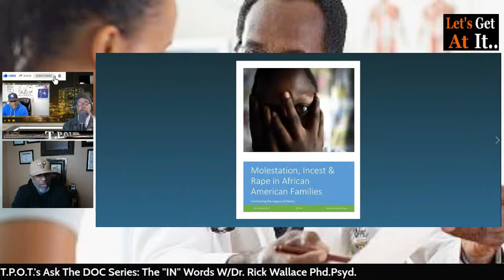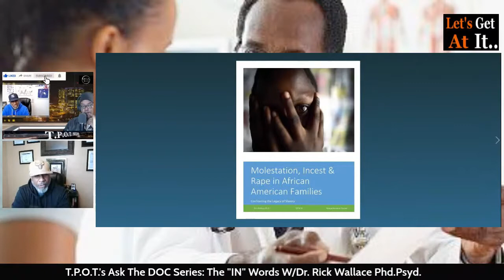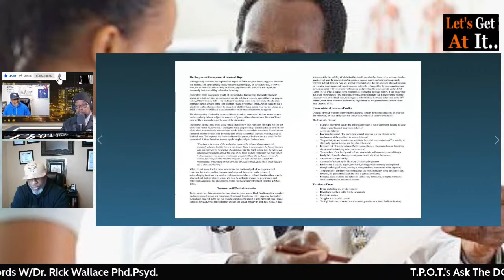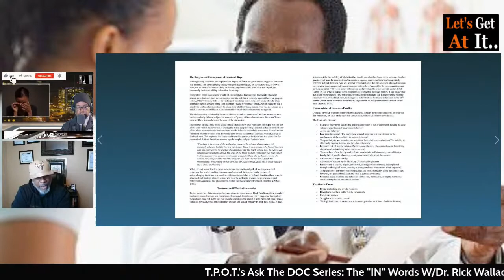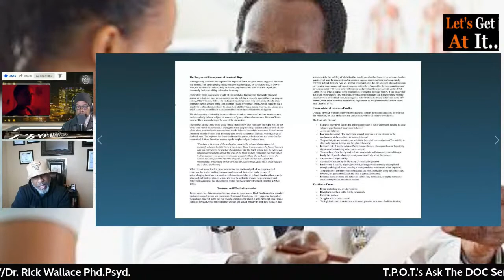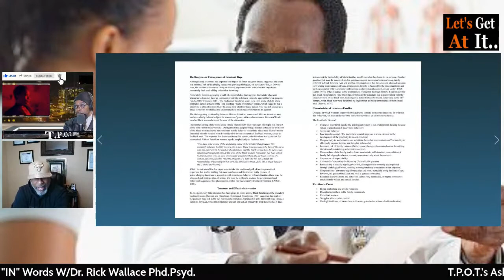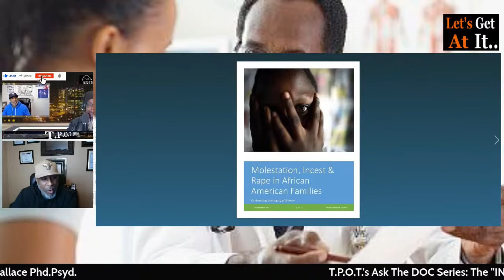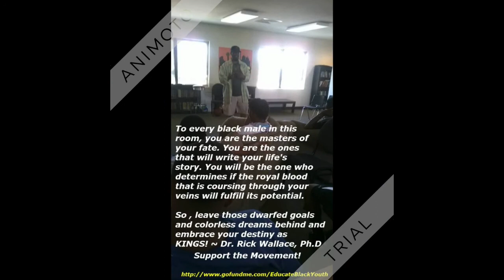Dr Rick Wallace Interview Concerning Incest Molestation and Rape in the Black Community!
Learn how you can use InBox Dollars to earn extra money online.

If you are like me, you like vegetables, but eating enough to achieve optimal nutritional value is too much. Living Green SupremeFood is the answer.

Start the 30-Day Holistic Transformation Course today:
~ 4 sessions
~ personal plan
~ Free DISC Assessment
~ Platinum Lottery

Hello,

1: Get clear. As specifically as possible, decide what you want. The more clear you are on what you want to have in your life, the more likely you are to achieve it.

2: Get perspective. Most people don’t tell anyone what they want or what they are struggling with and because of that, they don’t get an outside perspective.

3: Get support. Very few people (if any) achieve anything great alone. Sports stars have teammates and coaches. Be willing to ask the people in your life to support you.

**Special “Rapid Change” Coaching Session **

If you’d like to take advantage of this very special, very limited 30-minute “Rapid Change” coaching session, click reply and answer these questions…

1. What do you most want to change today?
2. Have you tried to change this before?
3. What have you attempted in the past that didn’t work?
4. Why do you think it didn’t work?
5. On a scale of 0-10, how important is it for you to achieve change today?
6. What other areas of your life do you want to change (if any)?
7. Full Name
9. Phone
10. Time Zone

___ Business
___ Weight Loss
___ Career Change
___ Parenting Challenges
___ Other

Warmest Regards,